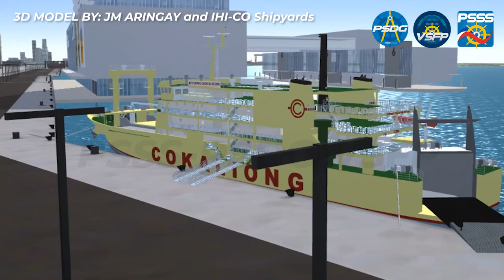SHIP SIMULATION | M/V Filipinas Cagayan de Oro of Cokaliong Shipping Lines Inc. feat CSLI Jingle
Here's our Ship Simulation Video of M/V Filipinas Cagayan de Oro featuring the Official Cokaliong Shipping Lines Inc Jingle.

She was the former Ferry Toshima when she was still in Japan. She was acquired by Cokaliong Shipping Lines Inc in 2019. She was renamed to Filipinas Cagayan de Oro and was plying the Cebu-Cagayan de Oro Route

Watch out for more Ship Simulation Videos of Philippine Ferries coming soon!

This is a partnership between The Philippine Ship Spotters Society (PSSS), The Philippine Ship Drafters Group (PSDG) and Vehicle Simulator Framework Philippines (VSFP).

3D Model Created by: IHI-CO Shipyards
JM Aringay
Vincent Paul Sanchez for Technical Works
Jethro Rick Cagasan for Animation
Bryan Decena Bolong for Technical Consultation

Music Credits to: Cokaliong Shipping Lines Inc.

NOTE: This is not an official commercial jingle for Cokaliong Shipping Lines Inc. Only showcasing the 3D Ship Model of CSLI's vessel M/V Filipinas Cagayan de Oro with the CSLI's official radio ad jingle

The Philippine Ship Spotters Society Official YT Page has been given exclusive rights to air and use all of IHI-Co Shipyards (Model Maker) works for YouTube Production. Any reupload of this video without proper permission and removal of watermarks will be subject for copyright infringement even if it will be for "fair use" as part of the exclusivity deal with the makers.